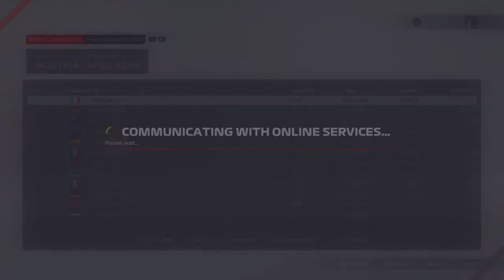F1 esports event